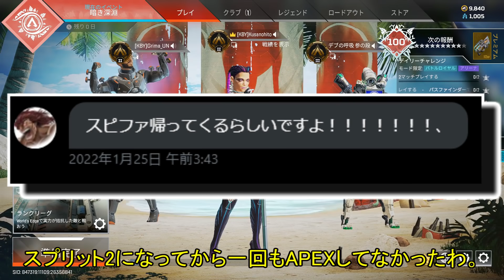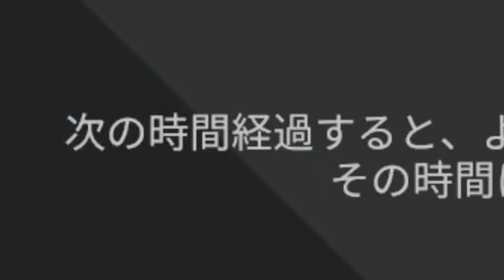【APEX-LEGENDS-】視聴者からスピットファイアが帰ってくるって聞きました!!wwwww【ゆっくり実況プレイ/エーペックスレジェンズ】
■動画に一言
おかえりスピットファイア！！うおおおおおおおお！！
嘘情報送って来たリスナーはブロックされても文句言えないからな！！！！！

■使用環境
〇ゲーミングパソコン「Alienware Aurora R11」
　CPU「intel Corei9-10900KF 3.7GHz」
　実装RAM「64GB」
　M.2SSD使用
〇ゲーミングモニタ 「acer KG251Q(0.5mms/240Hz)」
〇マウス「G502 LIGHTSPEED 無線用(Logicool様提供)」
〇ヘッドセット「G933S 無線用(Logicool様提供)」
〇キーボード「東プレ-Realforce 有線用」
〇マウスパッド「Logicool-POWERPLAY 無線充電機能付き」